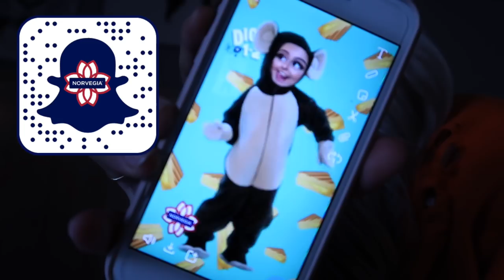TOAST I VAFFELJERN?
ANNONSE
I samarbeid med Norvegia

♡VIDEO/REDIGERING
Kamera: Canon eos 700d
Vlogkamera: Sony A5000
Redigeringsprogram: iMovie & FinalCutPro
Studiolys: Ebay